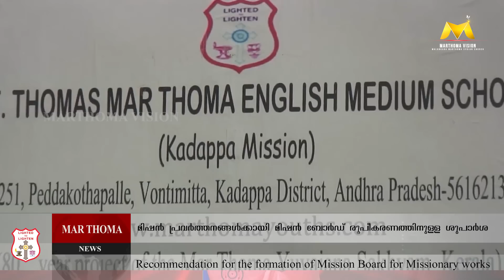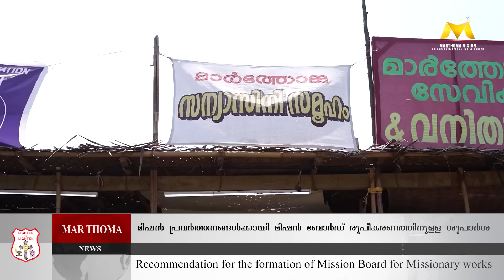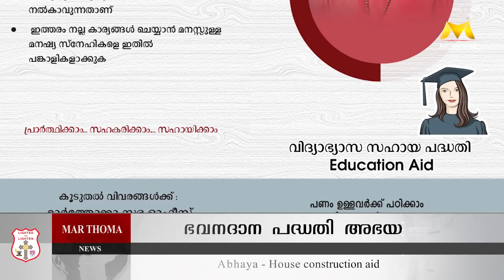MAR THOMA NEWS | 23.06.2023 | MAR THOMA VISION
Mar Thoma News
On all Fridays 7 pm

MAR THOMA VISION 2023©